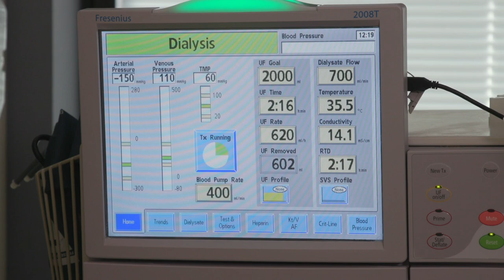University of Michigan George M. O'Brien Kidney Translational Core Center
For over 50 years, the Division of Nephrology at the University of Michigan has been internationally recognized for the excellence of its rich and diverse research, education programs and clinical care. Our multidisciplinary research programs, totaling over $16 million in annual funding, are at the forefront of science with a focus on precision health reducing the burden of kidney disease around the world. Key research programs include the Kidney Precision Medicine Program, the United States
Renal Data System and several clinical trials (CRIC, NEPTUNE, CUREGN, APOLLO and others). The George M. O’Brien Kidney Translational Research Center at the University of Michigan, funded continuously by the National Institutes of Health since 1987, assists investigators and clinicians worldwide in kidney disease research. We provide state-of-the-art care to patients from across the country in all areas of kidney disease - acute and chronic kidney diseases, cystic diseases of the kidney, diabetes, fluid and electrolyte disorders, glomerulonephritis and glomerular diseases, lupus, hypertension, kidney and pancreas transplantation, kidney related metabolic disorders, kidney stones, and rare and genetic kidney diseases.